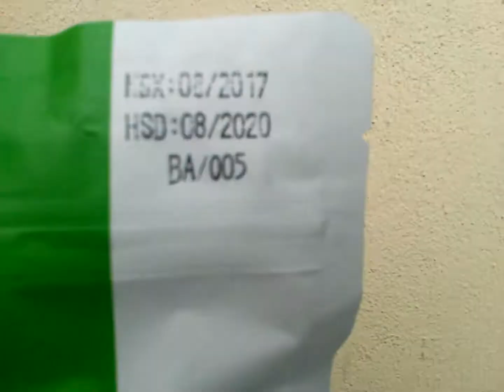Cách Sử Dụng Bột Mầm Đậu Nành | Mua Mầm Đậu Nành Linh Spa Ở Đâu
Hãy Gọi Ngay: 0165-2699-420 Mầm Đậu Nành Nguyên Xơ Giúp Tăng Vòng 1 và Đẹp Da Như Em Bé
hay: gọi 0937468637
👉👉 VỚI MẦM ĐẬU NÀNH TĂNG 3CM VÒNG 1 LÀ ĐIỀU DỄ DÀNG.
Một đôi gò bồng nở nang, săn chắc tự nhiên luôn là ước mơ của phụ nữ. Ngày nay, không cần phải dùng những biện pháp nguy hiểm, bạn hoàn toàn có thể tăng 3cm v1 chỉ với việc chăm chỉ sử dụng mầm đậu nành. Bởi trong đậu nành có một lượng lớn Isoflavones một chất tương tự như hoocmon
estrogen giúp nở ngựƠc, bù đắp sự thiếu hụt estrogen ở nữ giới, kích Zích phát triển lớp mỡ đệm và tăng cường sự săn chắc cho bầu DZÚ , hiệu quả kích Zích cao gấp 5 lần so với sự phát triển thông thường.

Tinh Chất Mầm Đậu Nành Mua Ở Đâu Tphcm
Tinh Chất Mầm Đậu Nành Nguyên Thảo Bán Ở Đâu